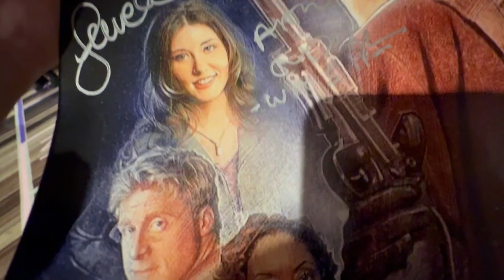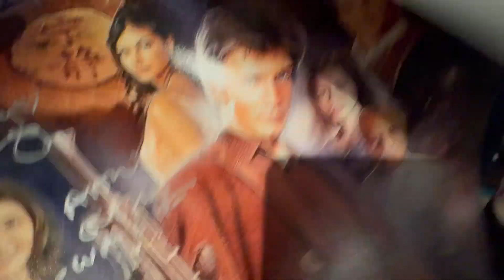Atlanta's Dragon Con Comic Pop Culture Convention 2024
lets go on the ultimate geekyadventure, DragonCon baby! I met Nathan Fillion, Alan Tudyk, James Phelps, Oliver Phelps, Catherine Tate, and John Cleese! Wheew it was a crazy day. I enjoy sharing my trips and experiences with you all. Have a great day! Like what I do? Consider buying me a coffee :D

Like my travel planner and holiday decorations? See what I am crafting in my Etsy shop

Interested in Geeky Tees for your next trip? - digital designs also available for sale via Etsy.

Butcher Box - $50 off your first box & sometimes free bacon for LIFE

Follow my Poshmark Closet! @Obleena500

Like my crafting page, Gallus, on Facebook! where I sell custom jewelry and talk crafting fun!